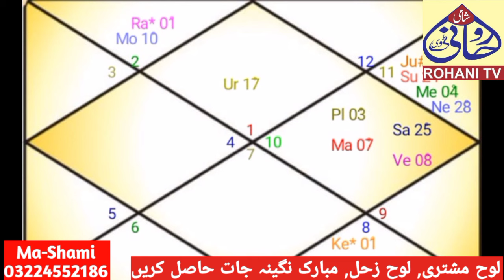Aaj ka din 9 March |Daily horoscope |urdu hindi|Astrologer Ma shami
Seven star loh|Satt sitaron ke Loh|stellium in Capricorn |Ma shami
Sharf e mareek ka 12 broj per asar|Sharfe e maric 2022|Ma shami
Mars exaltation at 27,28 degrees in Capricorn ♑ sign a unique powerful energy ✨ genreated
at this time spiritual ruthless are made and lohe sharfe mareekh was made by hands for healt wealth 🙌 power 🔋 powerful talsim for best every good deeds by ma shami
spiritual healer astrologer

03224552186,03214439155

Sharf e Maric 2022|lohe mareekh|nine number ring|ma shami
benefit of lohe maric  lohee mahfoz,talsimi panja panjtan pak 9 number ring sadqa  wazifa amal
March horoscope 2022|monthly horoscope march|March ka mehana kaisa rahy ga|stellium 2022
Aries ♈ to pieces monthly horoscope all details 6 star stellium in Capricorn ♑ 🐐 health wealth carrier travel all details
yearlyhoroscope yearly #
 yearly tariff
شامی روحانی ٹی وی(   علم نجوم,  پامسٹری,  علم الاعداد, روحانیت, عملیات وظائف, اور تمام علوم مخفی کی ترویج  اور اشاعت کا چینل ہے اس کو سبسکرائب  اور شیئر کریں  تاکہ سب کو علمی رہنمائی مل سکے  لنک پر کلک کریں اور بیل کا بٹن  دبائیں